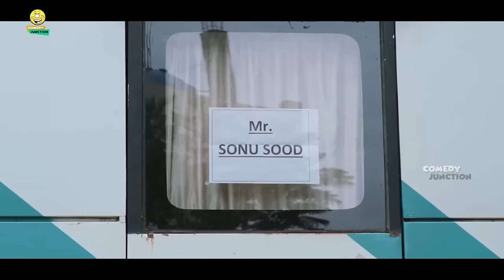Sampoornesh Babu & Vasanthi Krishnan Movie Interesting Scene